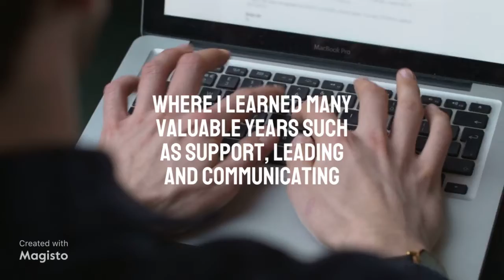Resume_Nguyễn Hà Phương